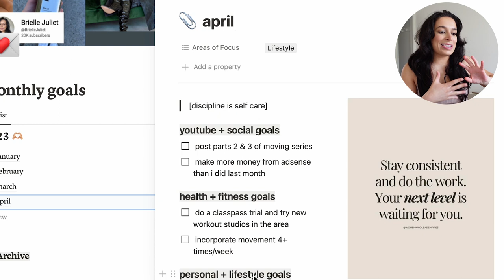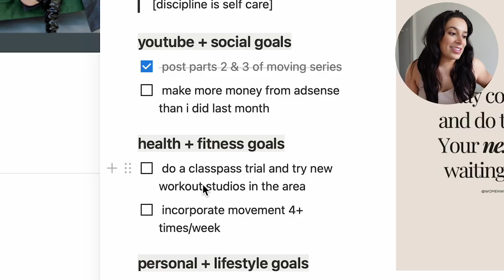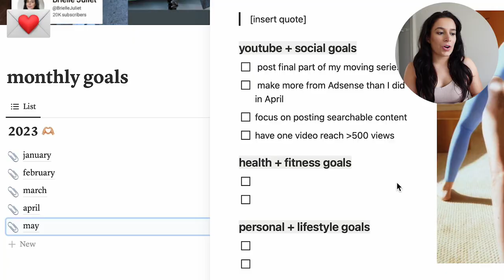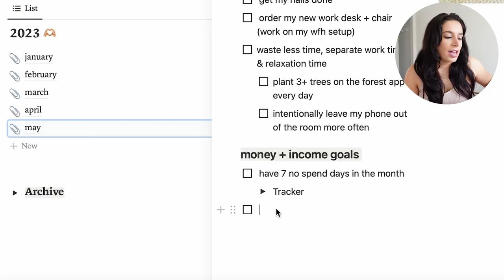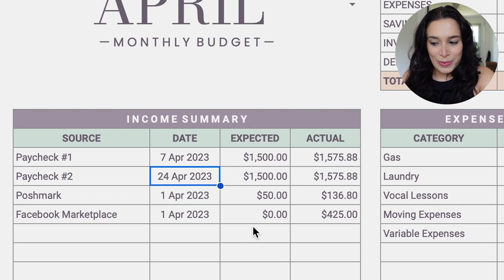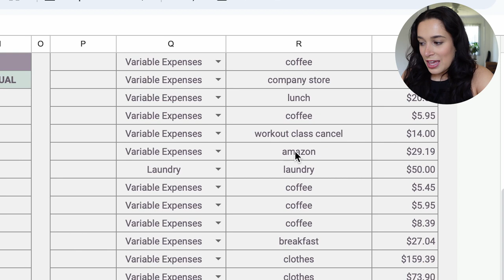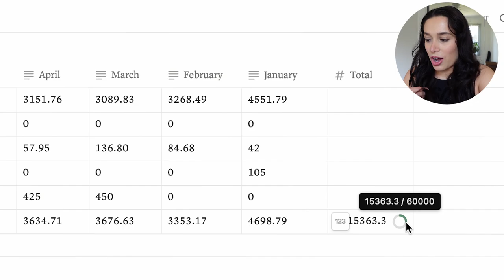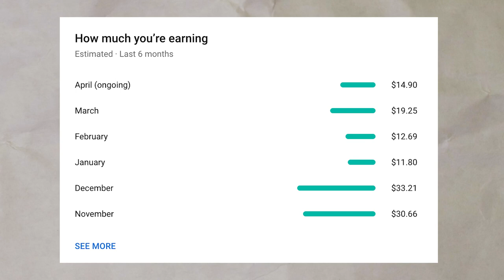MAY RESET | goal setting, budgeting, youtube analytics & my income streams tracker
welcome to my may monthly reset routine! this reset includes budgeting (my april income vs expenses), reflecting on my april goals, setting new goals for may, and a look at my youtube analytics and revenue from april. enjoy!

CHAPTERS:
0:00 - intro
0:52 - reflecting on april goals
8:31 - setting new goals for may
17:48 - april income vs expenses (budgeting)
23:57 - work on my income streams tracker with me
30:03 - april youtube analytics

BUDGET TEMPLATE

THINGS I LOVE:
→ sunset lamp
→ chamberlain coffee tumbler
→ my favorite matcha

WHAT I USE TO MAKE MY VIDEOS:
→ wide angle lens
→ TubeBuddy: how I do keyword research (i have the Pro version!)